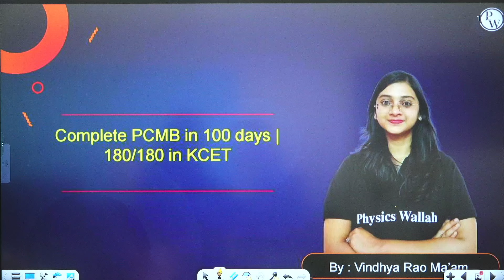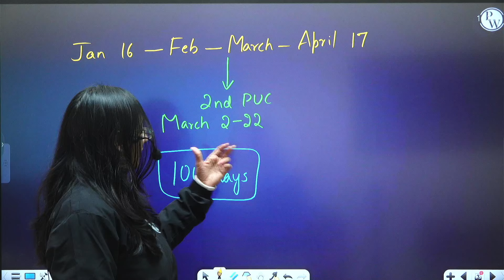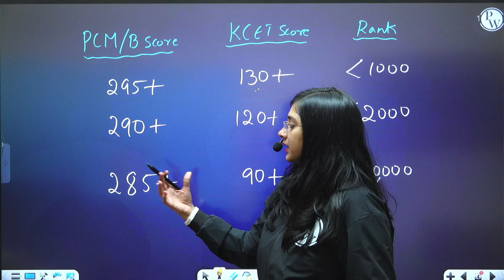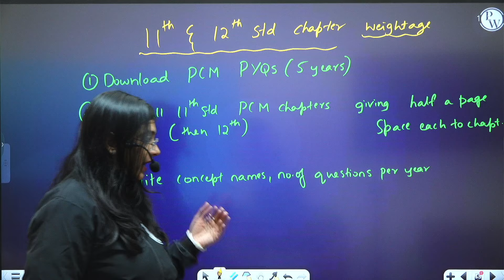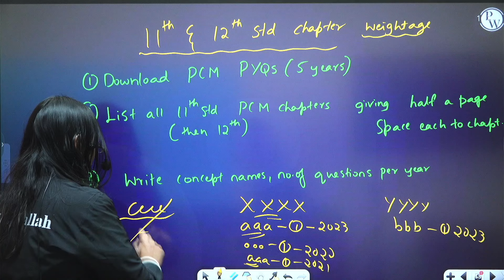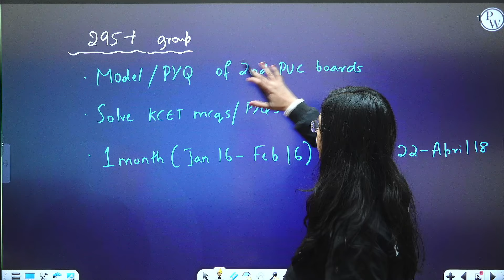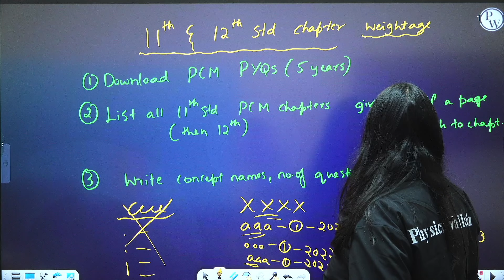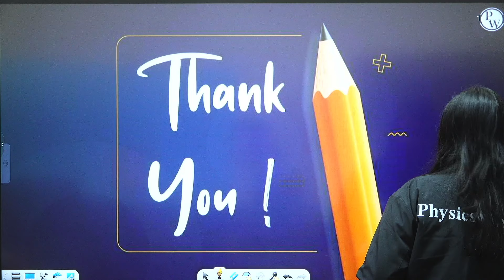Complete PCMB in 100 days | 180/180 in KCET? 🔥 | Topper Tips In Kannada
Looking to ace your KCET exam with a perfect score? In this video, we'll show you how to complete your PCMB studies in just 100 days and get a score of 180/180! Our topper tips, presented in Kannada, will help you efficiently cover all the necessary concepts and topics to achieve top marks. Don't miss out on this valuable information for all aspiring KCET candidates. Watch now!